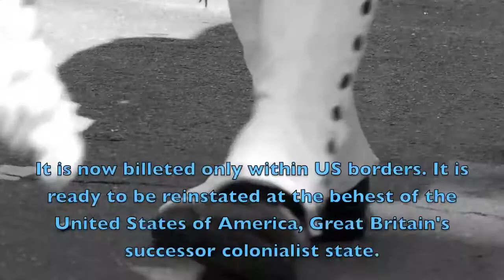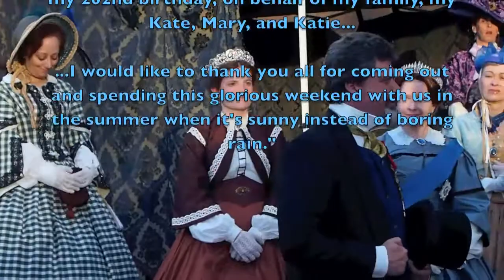A John Dingler Moviette - Dickens Fest 2014 - Fernando Curtsies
• Title: A John Dingler Moviette, Riverside's Charles Dickens Fair 2014.

• Synopsis: 99%er Fernando curtsies before the 1%er royal family. Gordon Highlanders march, shoot, display battle tactics. Dickens Fair's characters perform. I have fun.

• In detail:
I just uploaded today, July 15, 2014 a five min. video, edited with subtitles, of my visit to Riverside California's Dickens Fair that it held in February, 2014 on Main St.

Jonathan Green, the director of the University of California, Riverside Arts Block, described some of my work as if done by a flâneur, that is, usually urban images made, in a general sense, by a "...stroller, the passionate wanderer emblematic of nineteenth-century French literary culture..." wandering relaxed in and about the city. It even implies an indolence.

It can refer, more specifically, to photos taken for the purpose of understanding people and their activities as they embrace and interact with aspects of a city's infrastructure. This kind of wandering is alert, has vigor, and is energetic.

Walter Benjamin in the 20th C., who drew inspiration on the works of Charles Baudelaire, was the first to give the activity modern prominence.

I purposely politicized the moviette to bring it up-to-date in the area of modern day colonialism, and took artistic license in its interpretation to enhance interest because it is not meant to be a documentary, that is, a record of scenes meticulously capturing an agreed-upon reality. I do not do this; I tell stories. I do it after the fact, in the studio, where my task is to assemble parts of raw footage into a story.

A flâneur of my kind records raw footage first. I took about four hours of it for this five minute work.

He/she does not work from a script, taking pictures and video as it comes. He/she, therefore, can not know what will become useful so there is no reshooting.

This is why this moviette has the lens focusing in certain scenes and jiggle in others. There is no technical way to fix or remove these unwanted effects, otherwise referred to as "bad production values," adequately without removing that needed part of the clip. So they have to stay in.

I expect to make a few more stories from the raw footage.